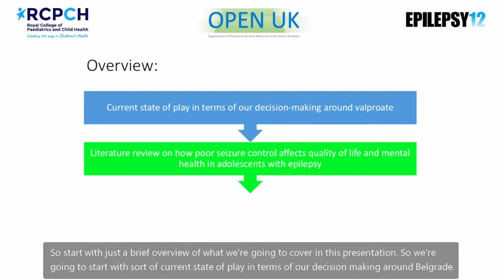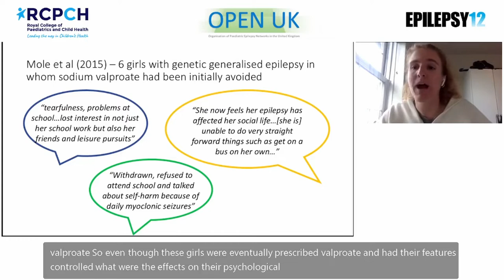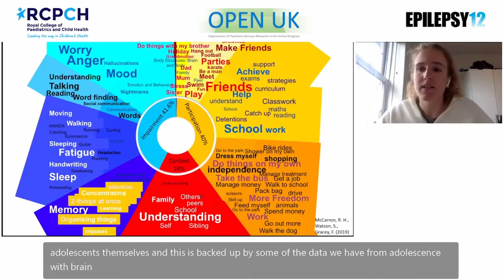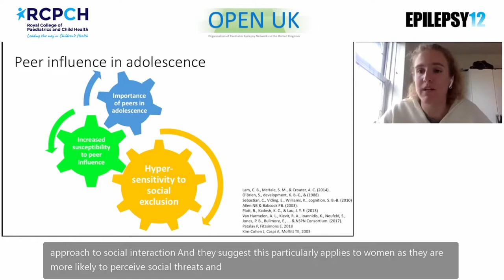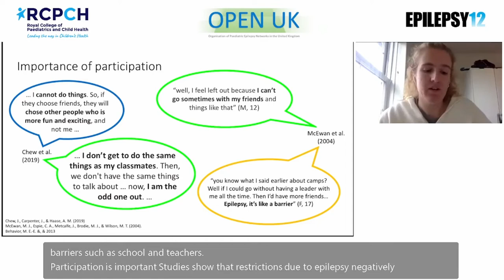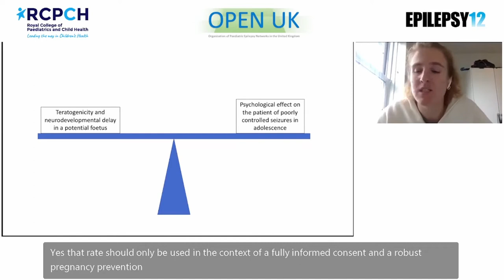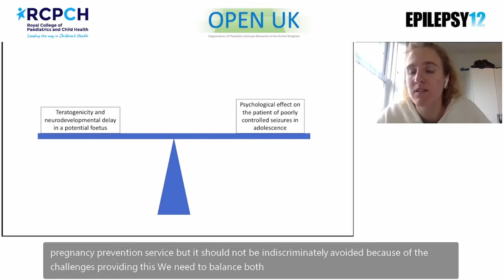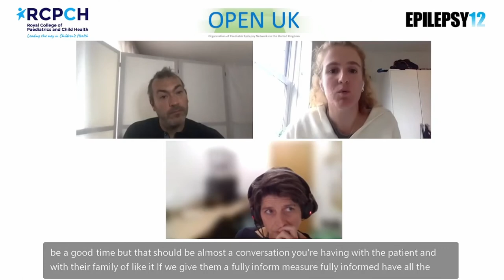5. Valproate use in epilepsy – Epilepsy12 & OPEN UK Conference 2022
Welcome to the fifth annual Epilepsy12 & OPEN UK National Conference, which took place on Wednesday 21 September 2022.

Dr Georgie McKenna and Dr Anna Maw from Cambridge University Hospital outlined their research project exploring the use of sodium valproate in the treatment of paediatric epilepsy.

Other presentation recordings are available and you can find more information on our